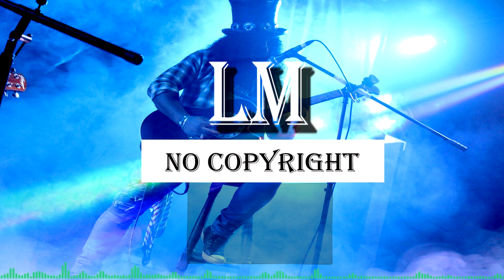Grange Party SIN COPYRIGHT - USO LIBRE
Librería Musical es el canal de YouTube más seguro dedicado a promover catalogar, clasificar y publicar música libre de regalías para creadores de contenido. Con tu ayuda queremos ser el número uno. ¡¡¡ APOYANOS!!!

Subimos una canción en cualquier momento.

✅ ✅ ✅   Los enlaces proporcionados por el canal no contienen anuncios ni virus ✅ ✅ ✅

🎵 Track Info:

Title: Grange Party by Huma-Huma
Genre and Mood: Country & Folk + Happy

Licencia: puedes usar esta canción y monetizar tus videos.

- NO puede utilizar la música como música de fondo para su propia obra musical sin el consentimiento del artista.
- NO puede usar la música sin dar ningún crédito en la descripción del video.
- NO puede quitar o agregar partes de / a los créditos.
- DEBE contactar al artista si desea utilizar la música en cualquier tipo de proyecto fuera de YouTube.

⚠️ Importante:

- Si no sigue estas políticas, puede recibir un reclamo o una advertencia por incumplimiento de los derechos de autor.

🎼 ¡Subimos una canción CADA día!